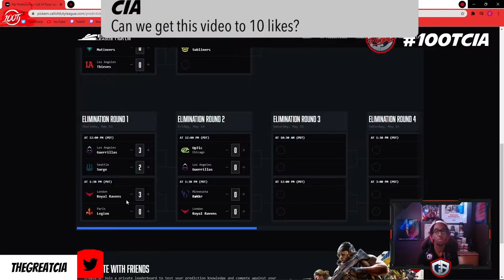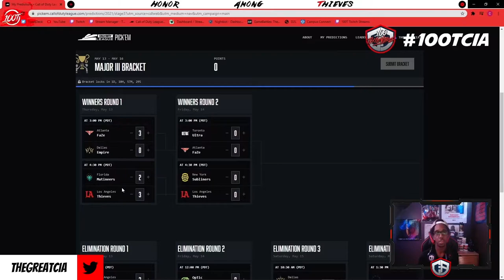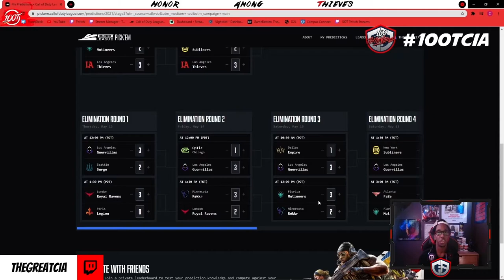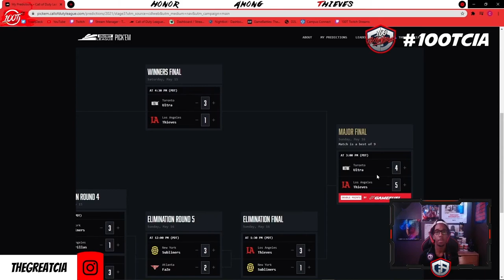CDL 2021 MAJOR III BRACKET PREDICTION!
Hope you guys enjoyed the video! I'm super excited to see how the major plays out this upcoming weekend! I'm also super excited to be hosting watch parties for the games all weekend on my Twitch! It should be a fun time.

Chapters:
0:00 Intro
0:42 Predictions
9:58 Power Rankings
10:22 Outro